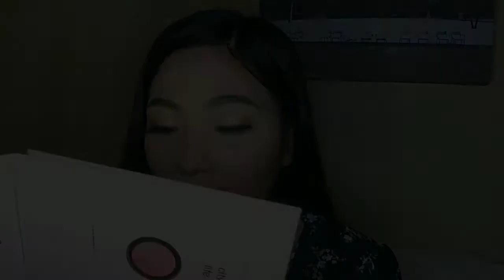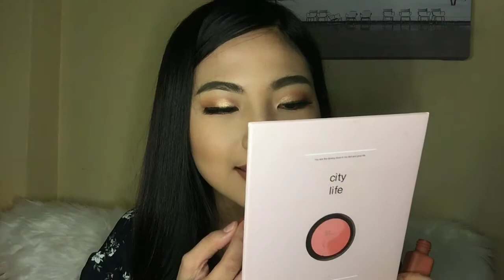THE BEST VELVET TINTS FOR ONLY P150?! (SWATCHES & REVIEW FT. HUE TINTS) | Gemma Mora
Thank you so much Hue Tints for the opportunity!
I must say it is definitely worth your money!!!

They are also available on Shopee!!! Go and send your orders now!